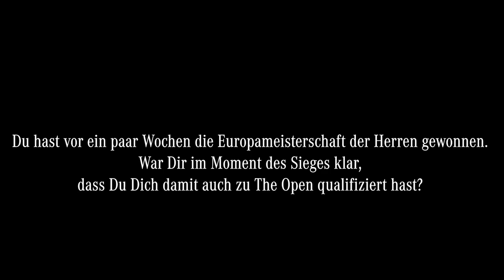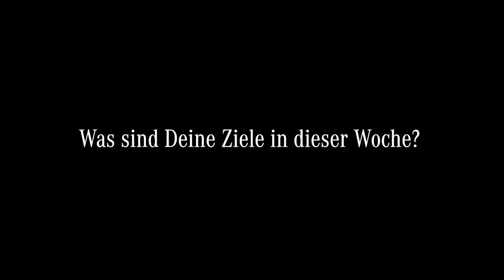Matthias Schmid bei der 148th The Open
Der deutsche Amateur Matthias Schmid hat sich über seinen Sieg bei der Amateur Europameisterschaft in Österreich für die Open Championship im Royal Portrush Golf Club qualifiziert und spielt an der Seite seiner großen Vorbilder. Im Vorfeld seines ersten Starts bei einem Profiturnier beantwortet er einige Fragen zu sich und seinen Zielen.